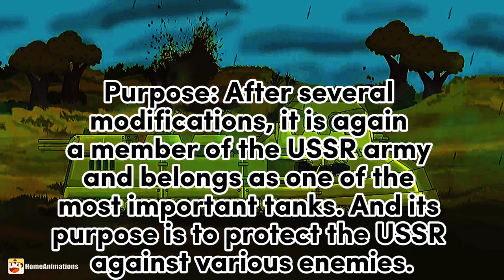Soviet Ratte [Tank Characteristics #9]